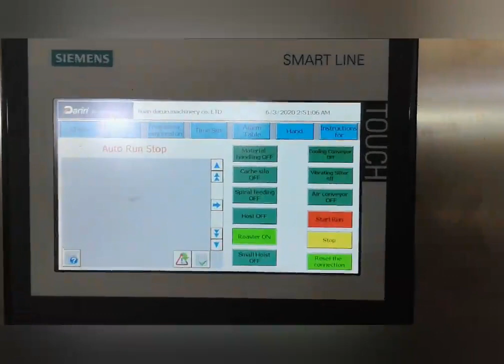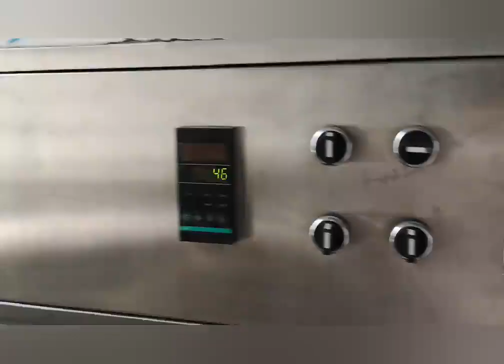1Ton/hr Dog Food/Fish Food/Cat Food Extruding line|Darin lily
Lily's every machine has one story.
The video showed the dog food line working at Iran customer Factory.
Iran's pet food industry increases those years and has huge requirements for pet food machines. They made the final decision and purchase from us because they reliable our machine quality and after-service.

We could provide all from project design, installation, commissioning, and after-sales in Iran.

Welcome to inquiry me about more details about 1-ton pet food/dog food/cat food/fish food processing line.

For more details. Welcome to email lily.

Turn on the little bell🔔  for notification and be the first one to watch Darin lily videos~

丽丽的每台机器背后都有一个故事。

视频中展示的设备正在运转于我们伊朗客户的工厂，伊朗宠物市场的需求正在上升阶段，对宠物食品的设备也有巨大的需求。这位客户经过多方比对，最终选择我们公司，主要信赖于我们设备质量，技术服务和售后服务。

我们可以提供从生产线规划，布制厂房，配方指导，设备安装，和售后服务。

如上是今天所分享的。
如果感兴趣此设备，可以随时打电话给我。

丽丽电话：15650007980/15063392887